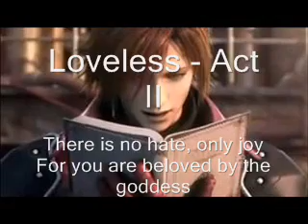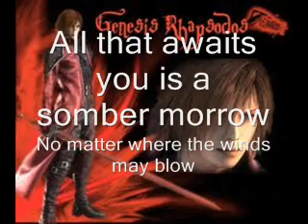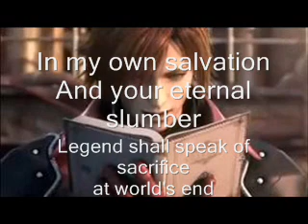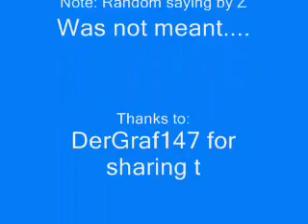HSHSHSHSHSHS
what if u wanted to not be a b0b0 but g0d said nah fam u a b0b0 4 lyf

il vento d'oro intensifies